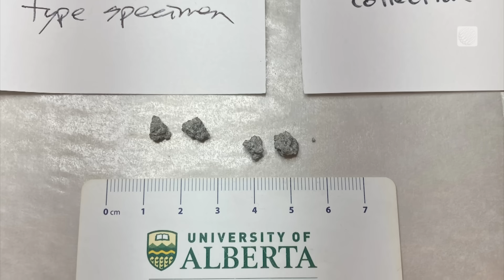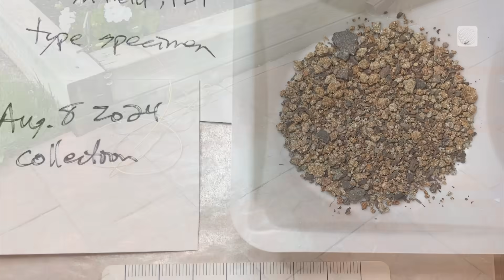First-ever Meteorite Crash Caught On Camera With Sound In Canada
"No other meteorite fall has been documented like this, complete with sound," says Dr. Chris Herd, a meteorite expert from the University of Alberta. Finding a meteorite anywhere in Canada is something of a rarity. Last July, the first one discovered in Prince Edward Island was extra special, as it is likely the first meteorite impact to ever be recorded with both video and sound! The Weather Network's Kim MacDonald has the story.

View the follow-up discussion with TWN science writer Scott Sutherland answering our viewer's questions about the meteorite:

First meteorite ever found in P.E.I. arrived with a literal bang